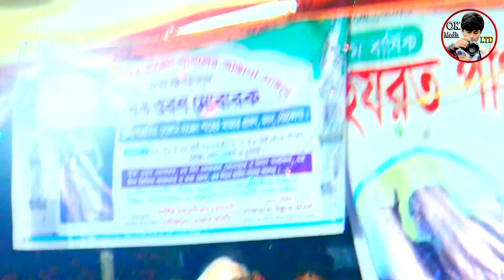জীব পরম পালাগান | অলিদ মিয়া ও সুনিল কর্মকার | Jib Porom Pala Gaan Olid Mia VS Sunil Babu 2023Best2nd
🥀 Welcome To OK Media LTD Official Youtube Channel
জীব পরম পালাগান | অলিদ মিয়া ও সুনিল কর্মকার | Jib Porom Pala Gaan Olid Mia VS Sunil Babu 2023 Best

Camera & Edit: Oliullah
Level: OK Media LTD

SONG VIDEOS

* ANTI-PIRACY WARNING * This content is Copyright to OK Media LTD Production. Legal action will be taken against those who violate the copyright of the following material presented!